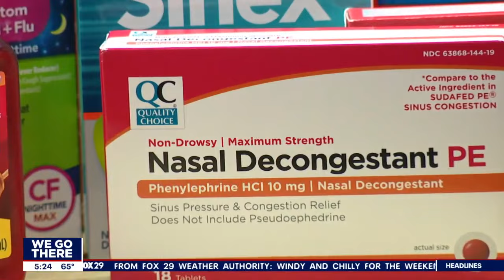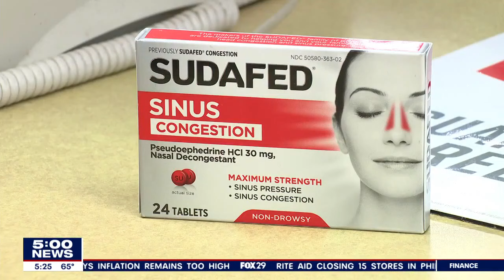CVS Pharmacy to stop selling a small number of cold and cough treatments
A small number of cold and cough treatments will no longer be sold at CVS Pharmacy after an FDA advisory group deemed the phenylephrine as ineffective. FOX 29's Jennifer Lee has the latest.